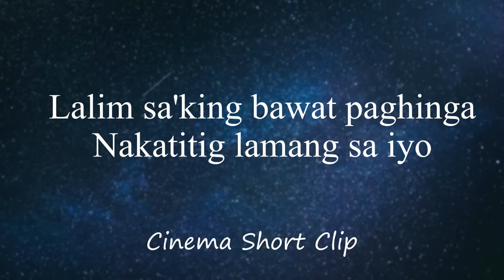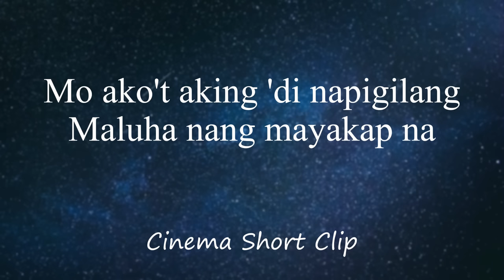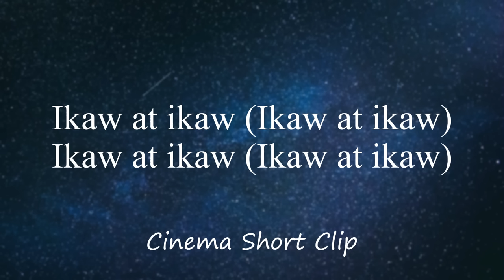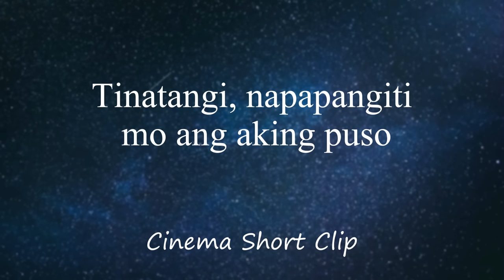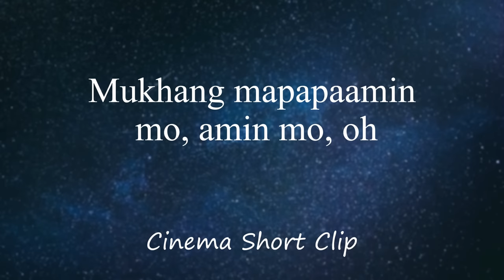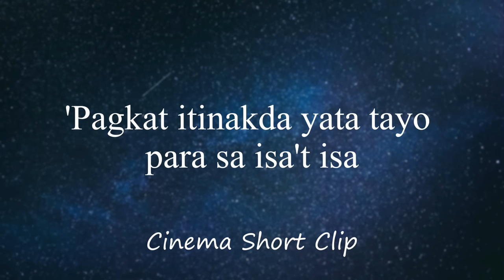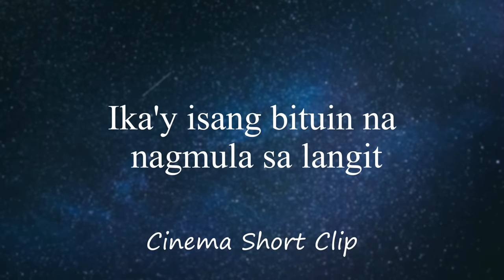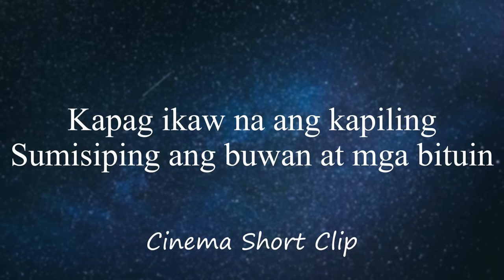Pasilyo - SunKissed Lola | (Mix Lyrics) Mahika - Adie, Huling Sandali December avenue | Paraluman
🎧 Pasilyo - SunKissed Lola |  (Mix Lyrics) Mahika - Adie, Huling Sandali December avenue | Paraluman (Lyric Video)

Originals: Adie & Janine Berdin - December avenue - Sunkissed Lola
About: Lyric Video

Music

SONG

Paraluman - Mahika - Pasilyo - Huling sandali

ARTIST

Adie - Sunkissed Lola - December avenue -

ALBUM

LICENSES

Believe Music (on behalf of Viva Records Corporation); Viva Music Publishing, Inc., and 5 Music Rights Societies

janine berdin